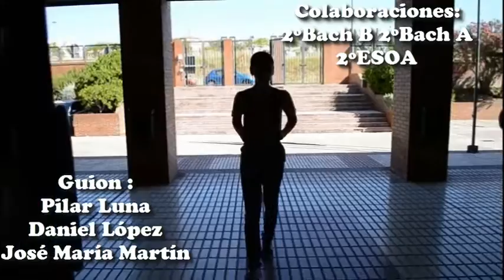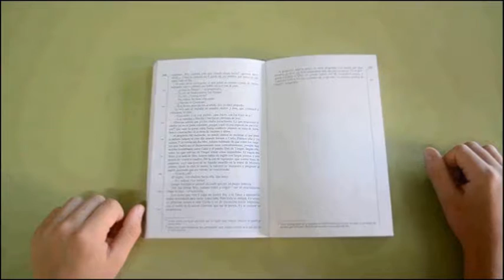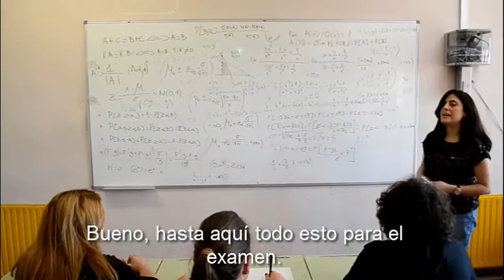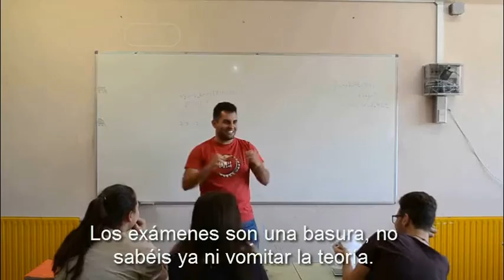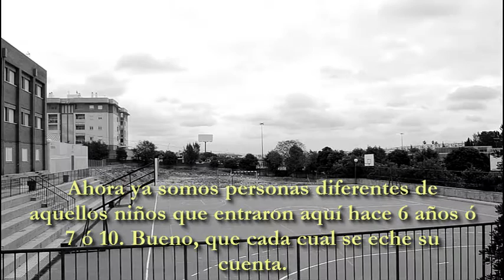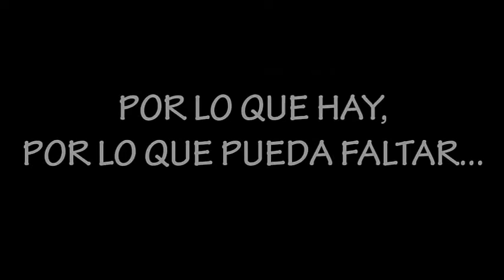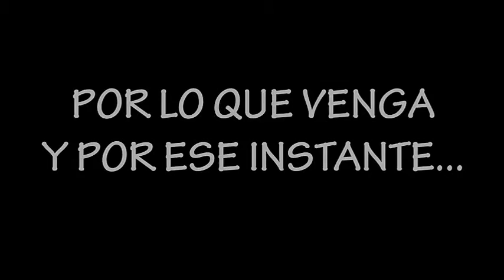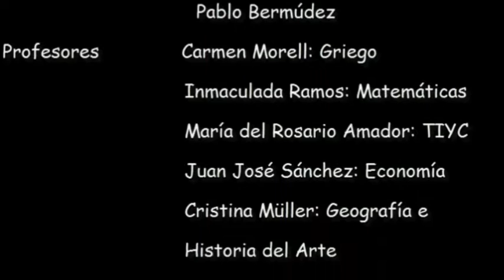Vídeo de despedida de 2º de bachillerato